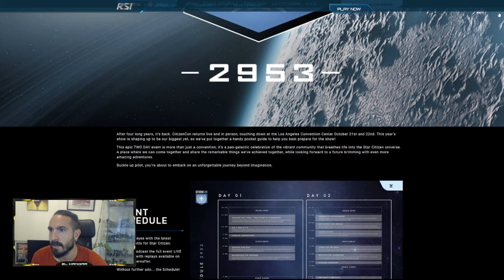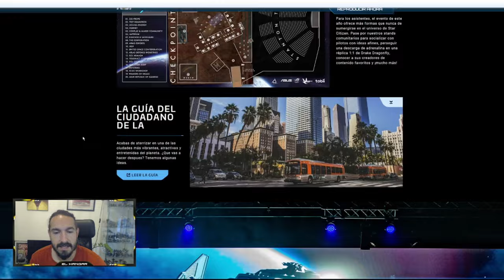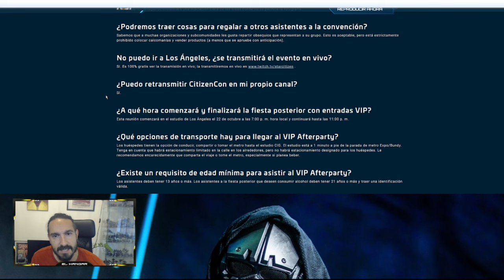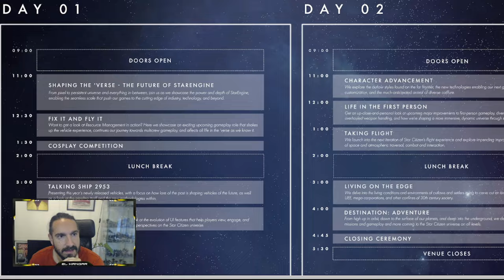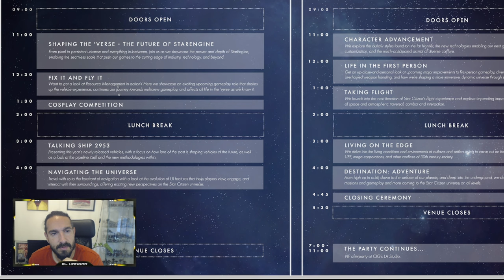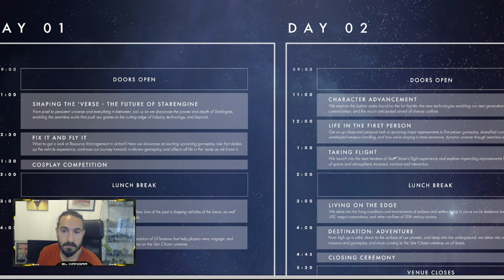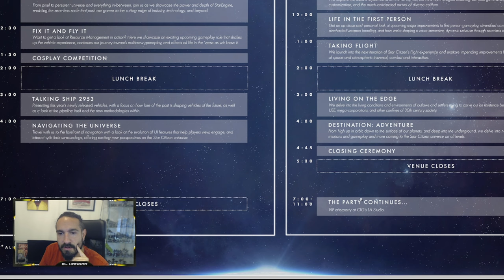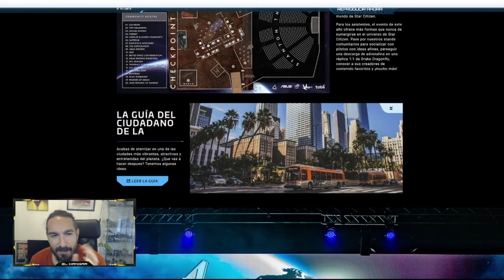Noticias Star Citizen Horarios Citrizen Con - EL HANGAR - Español